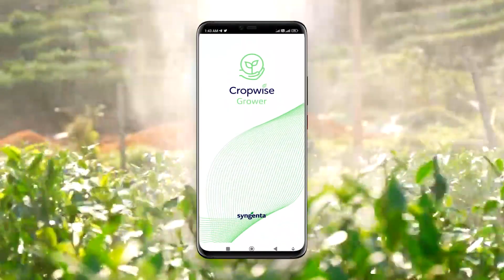SYNGENTA DRONE YATRA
AV for Syngenta